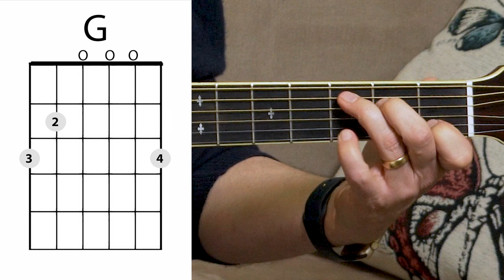Teddy Bear Elvis Tutorial | easy guitar songs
Get the Coolest Sounding Spanish/Flamenco Guitar Chords And Progressions Workbook for free
Teddy Bear is not only one of the easy guitar songs that everyone recognizes but is a fun classic Elvis guitar song to learn. I've included and easy guitar strum, as well as a more advanced one that will help you improve your strumming.
Start your Real Guitar Success 🚀 Improve on guitar 10x faster in 10 min. a day (and have more fun)